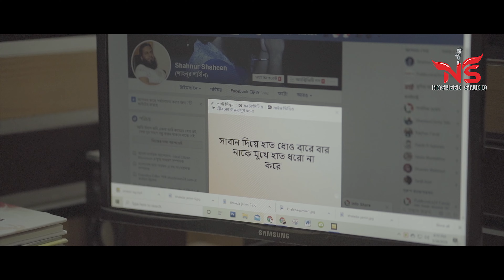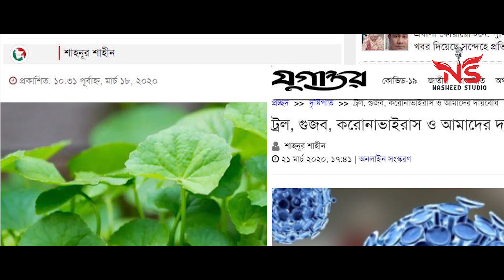করোনাভাইরাস প্রাণঘাতী নয় || Corona Virus Song Bangla || সচেতনতামূলক সংগীত ও শর্টফিল্ম corona song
Song:Corona Virus
Singer:Shamim Mahmud
Lyric :Shahnur Shaheen
Tune : Shamim Mahmud
Musical Band:Nasheed Team
Production:Nasheed Studio

Cust
Saiful Islam
Shahnur Shaheen
Shamim Mahmud
Muhsin
Usman Gani